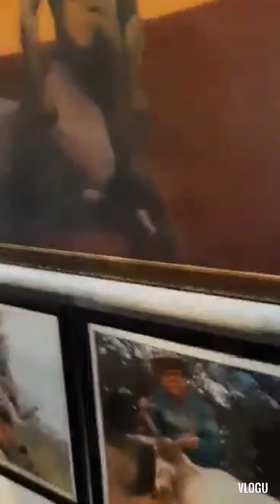Tara pasyal muna tau sa Baluarte